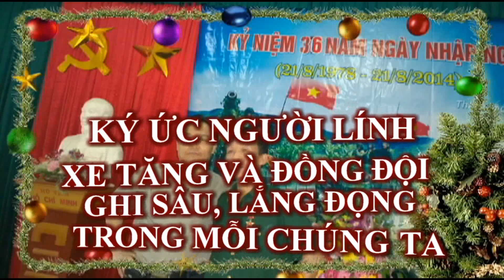KY NIEM 36 NAM NGAY NHAP NGU TAP 2